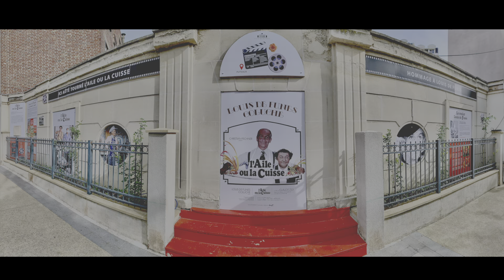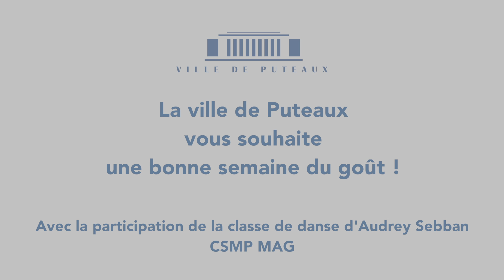C’est la Semaine du Goût !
Pour cette nouvelle année, le thème des écoles maternelles et élémentaires de la Ville est « les vacances en France » !

Ainsi, les jeunes Putéoliens pourront déguster 4 menus type des destinations de vacances principales en France : la montagne, la Méditerranée, la campagne et l’Atlantique.
Chaque menu a été élaboré à base de produits de ces régions françaises pour leur permettre de découvrir les spécialités locales.

Dans les crèches, des ateliers sont organisés toute la semaine autour de la pâtisserie et des incontournables de la cuisine, afin de faire découvrir des saveurs inédites et des nouvelles textures aux enfants les plus jeunes.

Pour lancer cette semaine riche en saveurs, découvrez le clip réalisé par la Ville en partenariat avec l’association CSMP MAG sur le générique du film culte L’Aile ou la Cuisse tourné à Puteaux !